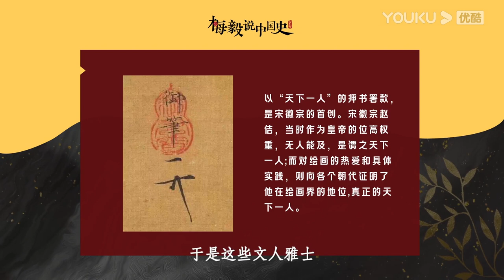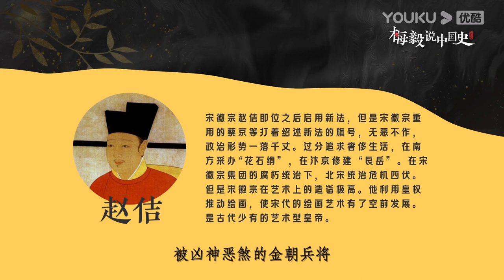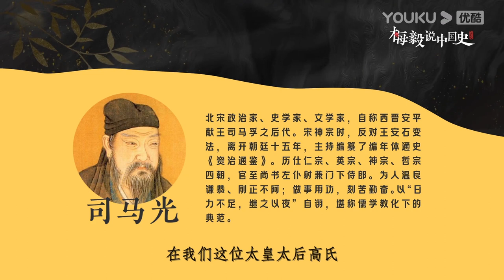【梅毅说中国史 宋辽金夏篇】EP94 “性情中人”宋徽宗 | 多角度解读中国史 | 优酷纪实 YOUKU DOCUMENTARY